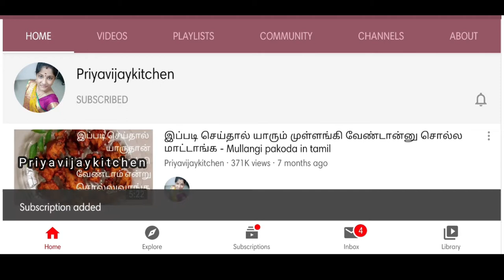முருங்கை பூ பொரியல் - Drumstick Flowers Fry - Murungai Poo Poriyal - - murungai poo benefits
In this video let us see how to prepare murungai poo poriyal / Drumstick flower fry. This murungai poo recipe gives lot and lot of health benefits.